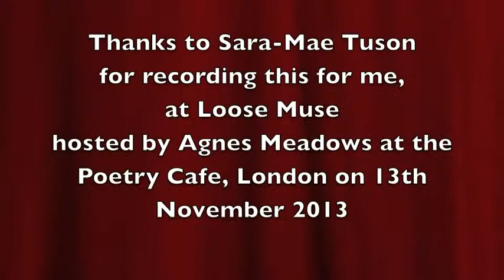Jan at Loose Muse Nov 13th 2013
Janice Windle recorded (thank you Sara-Mae) at Loose Muse, hosted by Agnes Meadows in the Poetry Cafe, Covent Garden, London. Four short poems, all new.